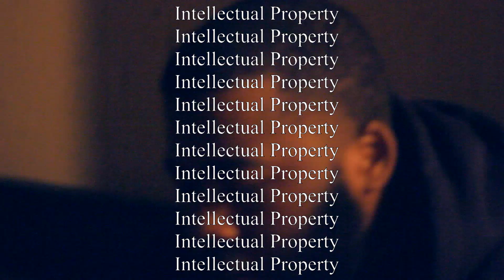Energy - Fred Young x Hugó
$ometimes you just gotta share ya energy with the world!